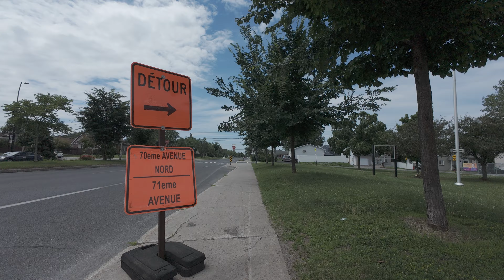Balade a Vélo Bd. Perras et Léger 1/3 (Montréal/Québec) 2024-07-03